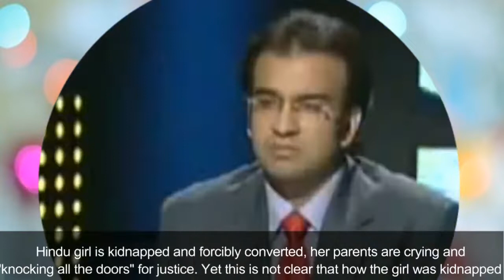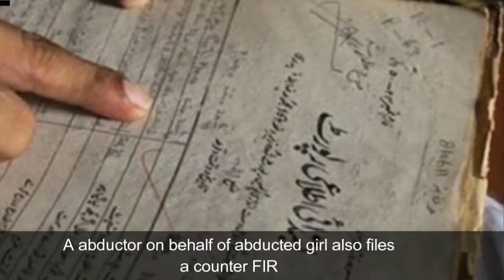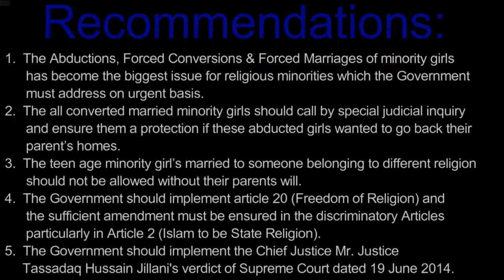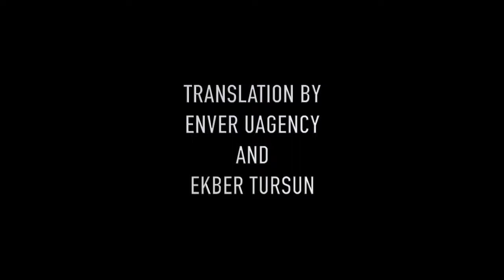Human Rights Situation in China and Pakistan - Why it Matters to the World | Press Conference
There are numerous reports appearing in the media about gross human rights violations in China and Pakistan. The stories of persecution of Uyghurs, Christians and other minorities in China and Baloch, Sindhi, Christians are completely barred to go and report the atrocities from the area. The human rights defenders of these persecuted people will provide the insight of the unfolding tyranny and suffering on the ground, how the international community could help to save their people and why it matters for regional and global security and peace.

The press conference will provide insights about the human rights violations happening in China and Pakistan with the intention to increase awareness among the international community.

Executive President of the Baloch Human Rights Council (BHRC)

Dr Lakhumal Luhana
General Secretary of the World Sindhi Congress (WSC)

Mr. Sradhanand Sital
GHRD - Global Human Rights Defence Chairman

Mr. Marco Respinti
Director-in-Charge of Bitter Winter Magazine

Mr. Dolkun Isa
Former student-leader of the pro-democracy demonstrations at Xinjiang University in 1988

Mr. Naveed Walter
Founder, and President of non-governmental organization Human Rights Focus Pakistan (HRFP)